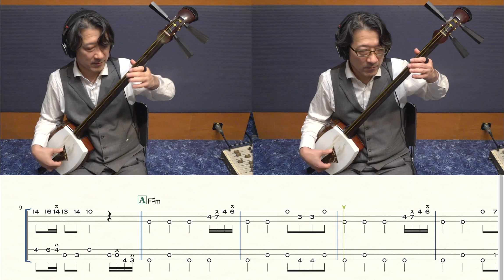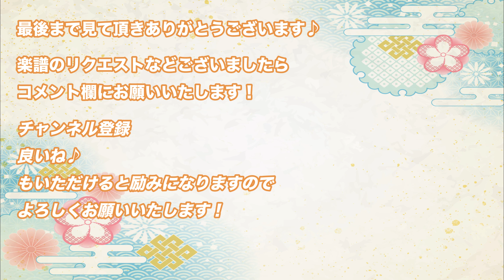【極楽浄土/GARNiDELiA】三味線で弾いてみた『楽譜付き』(Shamisen TAB)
カラオケで練習もできる！
フルコーラスの楽譜もあり！▼詳細はこちら！

極楽浄土/GARNiDELiA

調弦は
F# C# F# (十本 二上り)

1パートはメロディ、2パートはバッキングでアレンジしてありますので、
オケなしで三味線の二重奏でも大丈夫ですし、
ギターやヴァイオリン、琴など他の洋楽器、和楽器とセッションしてメロディを受け持たない場合には、
2パートのバッキングが重宝すると思います。
＊三味線TAB譜は、出版譜とは一部表記の方法が異なるところがあります。
＊3の黄色のツボは、文化譜の# のツボ、9の黄色のツボは、文化譜の♭ のツボになっています。

楽譜は、
ピアスコアから2024年4月リリースです。(2重奏の譜面です。)

＊日本国外の方はこちらからお求め下さい
＊If you are outside of Japan, please purchase from here
＊如果您在日本境外，请从这里购买

フルの音源はこちらから御確認頂けます。

知っている曲で津軽三味線を始めたい！
という御要望にお答えして、ポップスの曲をアレンジしています！